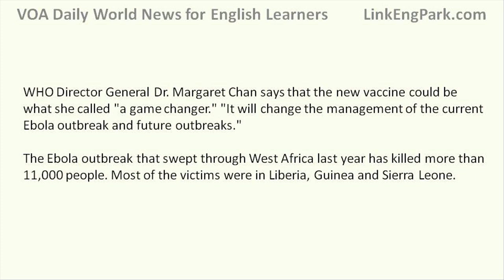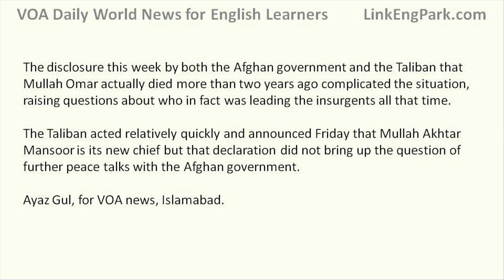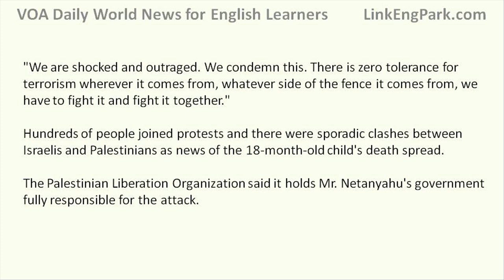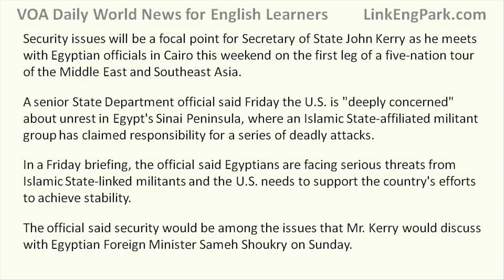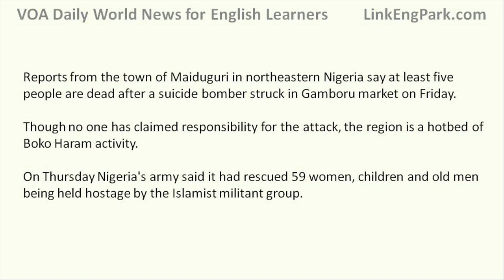VOA Daily News 08-01-15 (transcript video)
VOA DAILY WORLD NEWS FOR ENGLISH LEARNERS

From Washington, this is VOA news. I'm David Byrd reporting. The World Health Organization says a new vaccine has proven effective against the deadly disease, Ebola.

Researchers say that the experimental vaccine has so far been 100 percent effective in trials conducted in Guinea.

WHO Director General Dr. Margaret Chan says that the new vaccine could be what she called "a game changer." "It will change the management of the current Ebola outbreak and future outbreaks."

The Ebola outbreak that swept through West Africa last year has killed more than 11,000 people. Most of the victims were in Liberia, Guinea and Sierra Leone.

The United States is calling on the Taliban's new leaders named Friday to succeed the late Mullah Omar to take part in what the U.S. sees as an extremely promising opportunity for what's called "a genuine peace" with the Kabul government. From Islamabad, Ayaz Gul has the details.

The Taliban broke off the scheduled meeting in Pakistan Friday with representatives of the Afghan government on short notice. Members of the group said they needed to settle leadership questions following confirmation of the death of Mullah Omar.

The disclosure this week by both the Afghan government and the Taliban that Mullah Omar actually died more than two years ago complicated the situation, raising questions about who in fact was leading the insurgents all that time.

The Taliban acted relatively quickly and announced Friday that Mullah Akhtar Mansoor is its new chief but that declaration did not bring up the question of further peace talks with the Afghan government.

For more on these stories, please log on to our website. That's This is VOA news.

Suspected Jewish settlers firebombed two homes in the Israeli-occupied West Bank Friday, burning to death a Palestinian toddler and wounding several of his family members.

Israeli military spokesman Peter Lerner called the arson attack near the northern city of Nablus "nothing short of a barbaric act of terrorism."

Palestinian President Mahmoud Abbas received a phone call from Prime Minister Benjamin Netanyahu. Netanyahu called the overnight attack "reprehensible and horrific."

"We are shocked and outraged. We condemn this. There is zero tolerance for terrorism wherever it comes from, whatever side of the fence it comes from, we have to fight it and fight it together."

Hundreds of people joined protests and there were sporadic clashes between Israelis and Palestinians as news of the 18-month-old child's death spread.

The Palestinian Liberation Organization said it holds Mr. Netanyahu's government fully responsible for the attack.

Security issues will be a focal point for Secretary of State John Kerry as he meets with Egyptian officials in Cairo this weekend on the first leg of a five-nation tour of the Middle East and Southeast Asia.

A senior State Department official said Friday the U.S. is "deeply concerned" about unrest in Egypt's Sinai Peninsula, where an Islamic State-affiliated militant group has claimed responsibility for a series of deadly attacks.

In a Friday briefing, the official said Egyptians are facing serious threats from Islamic State-linked militants and the U.S. needs to support the country's efforts to achieve stability.

The official said security would be among the issues that Mr. Kerry would discuss with Egyptian Foreign Minister Sameh Shoukry on Sunday.

Reports from the town of Maiduguri in northeastern Nigeria say at least five people are dead after a suicide bomber struck in Gamboru market on Friday.

Though no one has claimed responsibility for the attack, the region is a hotbed of Boko Haram activity.

On Thursday Nigeria's army said it had rescued 59 women, children and old men being held hostage by the Islamist militant group.

The man charged with the shooting deaths of nine African-American churchgoers in Charleston, South Carolina, has pleaded not guilty to 33 federal charges.

Dylann Roof entered the plea Friday during a brief arraignment in a federal court in Charleston, even though his defense attorney said that Roof wants to plead guilty.

The attorney said he could not advise his client to plead guilty until prosecutors say whether or not they will seek the death penalty.

Roof faces federal charges including hate crimes and obstructing the practice of religion. He also faces murder and attempted murder counts in the state of South Carolina.